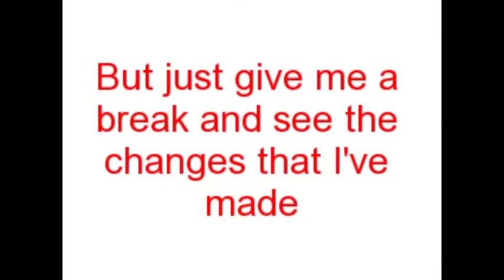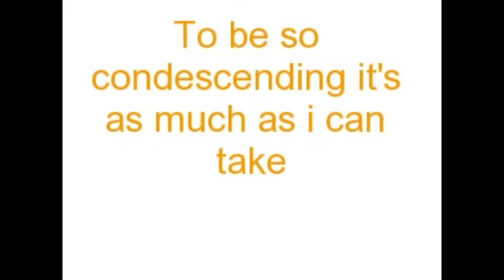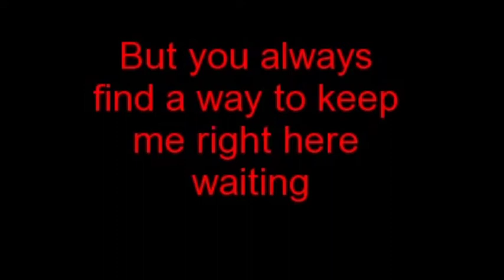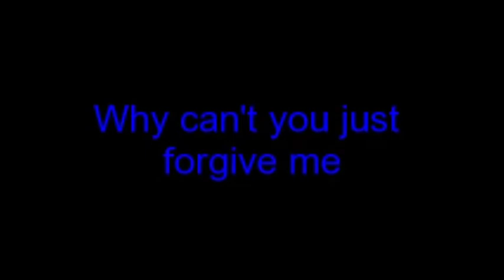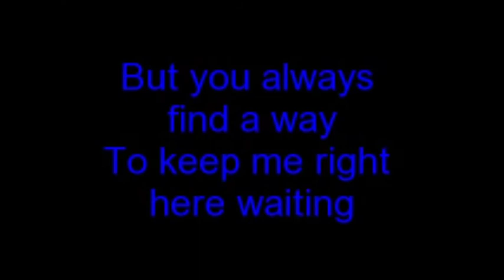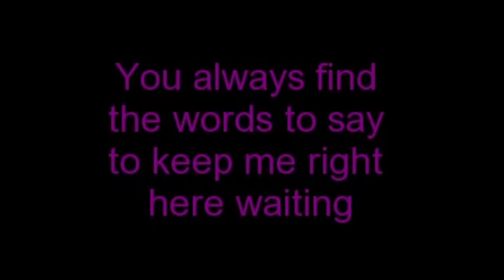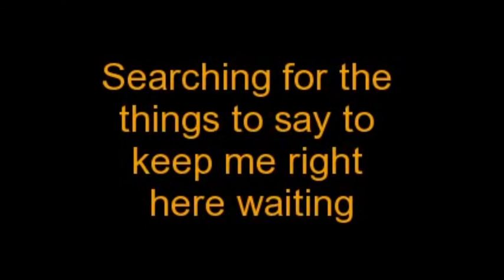Staind Right Here (8d)